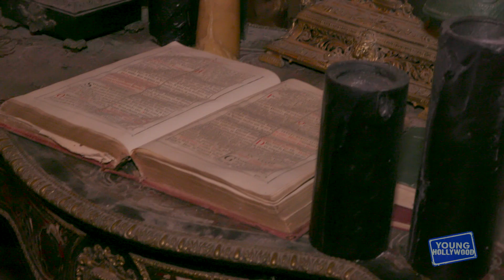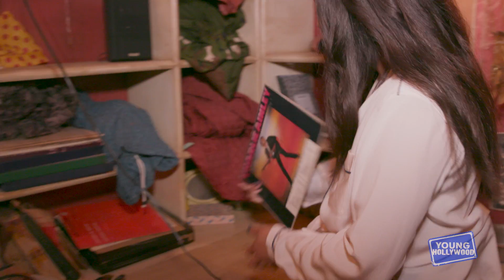Marvel's Runaways Cast Reveal Their Favorite Marvel Superheroes!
Strike your best superhero pose and join Young Hollywood on the set of Marvel's "Runaways" where we get a tour of the underground mansion set, which also happens to be the largest set of any Marvel television series! We also catch up with stars Allegra Acosta, Rhenzy Feliz, Gregg Sulkin, Lyrica Okano, Ariela Barer, Virginia Gardner, Kevin Weisman, Brigid Brannagh, Ryan Sands, Kip Pardue, Annie Wersching, James Marsters, Ever Carradine, and James Yaegashi, as well as executive producers Jeph Loeb, Stephanie Savage, Josh Schwartz, to find out their favorite all-time Marvel characters and who the biggest prankster is on set!